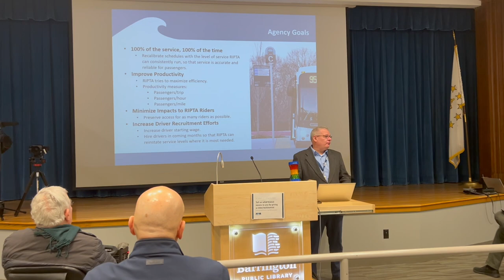RIPTA "We're basically here because of a driver's shortage"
From the Rhode Island Transit Riders:

"We're going to tell the truth. The drastic service cuts being planned for Rhode Island's bus system are a crisis, and it's a crisis caused by politicians like Governor Daniel McKee.

"At the end of 2023, RIPTA (Rhode Island Public Transit Authority) had notified Governor McKee and other state leaders that it needed an extra $18 million in funding for the coming fiscal year just to maintain the current bus service that many thousands of Rhode Islanders need. But Governor McKee refused. Despite all the work that RIPTA has done over the years to be financially efficient, McKee proposed a state budget in January for FY2025 that only includes $8 million of the $18 million needed for RIPTA.

"The official announcement of these planned service cuts tries to make it seem like the cuts are due to a driver shortage and not due to the lack of funding for public transit. This is categorically false. We understand that officials don't want to make it look like the Governor made this happen, but Governor McKee has failed to address RIPTA’s well-documented fiscal crisis. He could have provided the funds to avoid the impending “fiscal cliff” by proposing a modification to his supplemental FY2024 budget request released on January 18, 2024, on the same day he unveiled his inadequate FY2025 budget, with only $8 million of the $18 million needed for RIPTA.

"RIPTA hadn't been planning to cut anything until it became clear that Governor McKee wasn't going to give RIPTA the funds it needed to keep going. Despite all the work that RIPTA has done over the years to be financially efficient, it is the Governor’s failure to support the transit agency that has necessitated the drastic service cuts we are now seeing, with reductions impacting twenty-nine of RIPTA's sixty-eight bus routes. Eleven routes are going to be eliminated, and even more routes will lose at least their entire Sunday service (often losing all their weekend service and some of their weekday service). Over 40% of RIPTA's routes will be reduced.

"These service cuts are not due to a driver shortage. RIPTA reallocated existing funds within its budget at its board meeting in late November, shifting $3 million more to deal with driver-shortage issues. The driver-shortage issue was on track to be taken care of, it's just that state leaders didn't provide the funds that RIPTA needed and asked for to maintain operations. Other transit agencies around the country have faced driver-shortage issues recently, but they don't make these drastic service cuts unless their funding is inadequate.

"The cuts being proposed for RIPTA are devastating and will harm Rhode Island's seniors, people with disabilities, students, working people, and the small businesses that rely on them.

"If our state leaders gave RIPTA a stable, adequate funding source to replace the declining gas tax, this problem could be taken care of. We've asked for that for years. Where are our priorities? What good is a new indoor transit hub while RIPTA is eviscerating its service? State leaders own this problem. They should fix it."